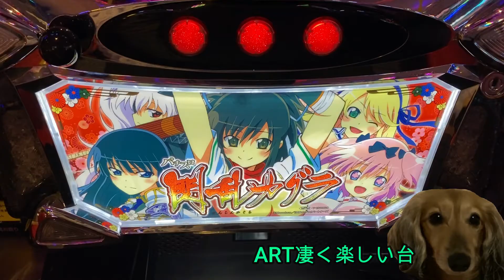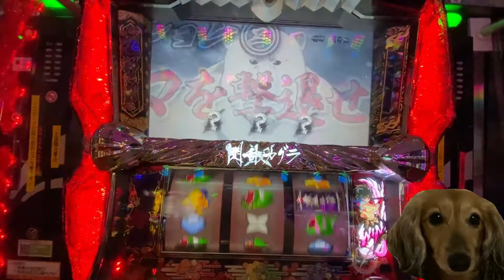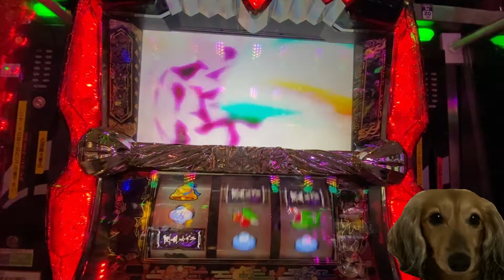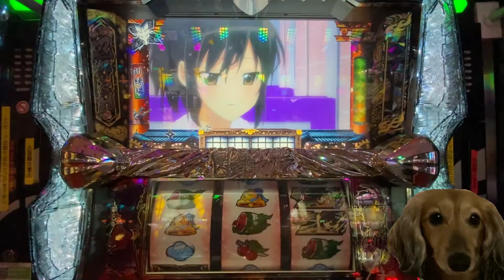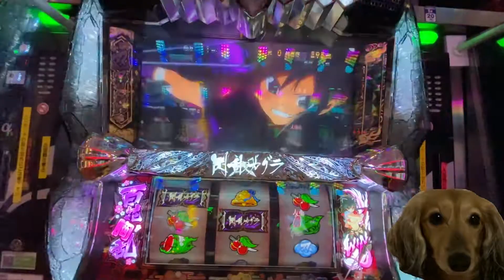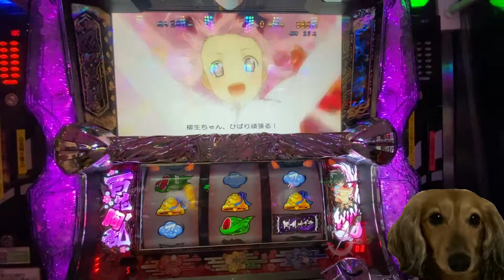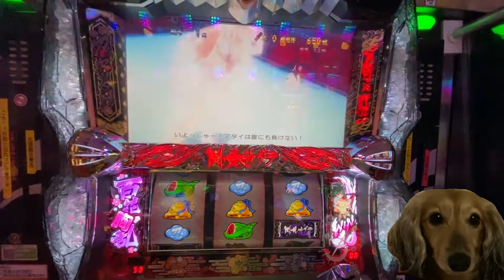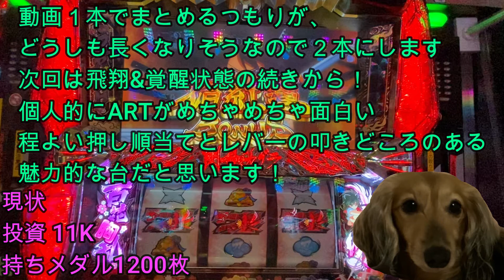てぇへんだ！パチスロ閃乱カグラ前編【なるぱち♯27】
オーイズミって良いメーカーですよね

銀翼のファムで大量の諭吉が殉職していったのも良い思い出…。

否！そんな訳はない！

お金返して！

動画を１本にまとめたかったのですが社畜の技術不足により前後の2本になります。

最近世の中はP機ブームなので打ってみるのですが、

私には合わないですね…。

お金の減りが尋常じゃない…。

大人しく撤去ギリギリ5号機達を打ち散らかします。